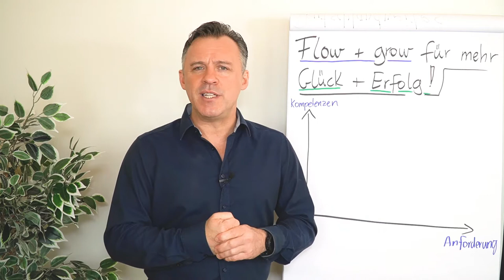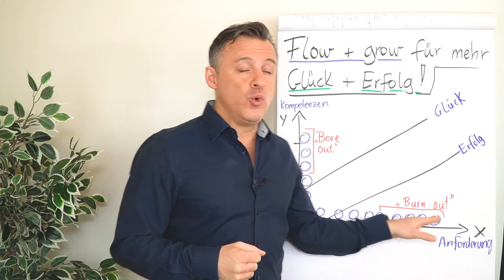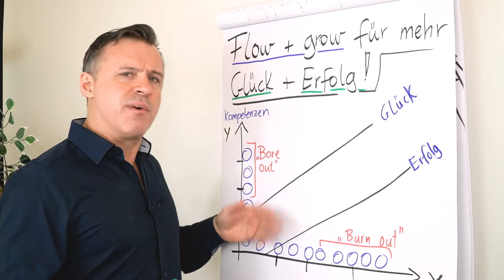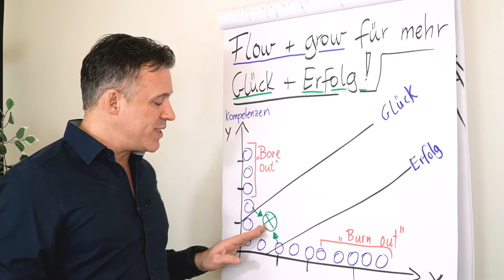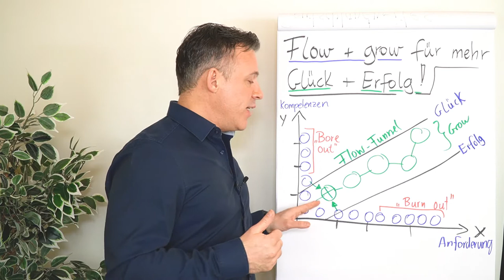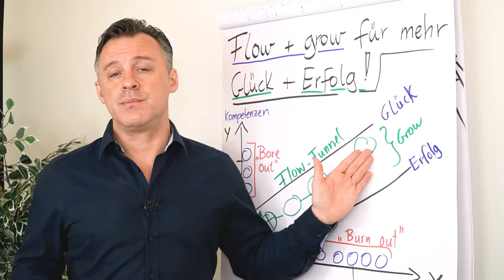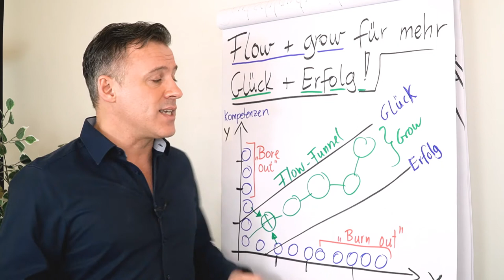Flow + grow ... für mehr Glück + Erfolg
In diesem Clip zeigt dir Daniel Schäfer wie du im Flow-Funnel bleibst und somit dein volles Potenzial entwickelst und entfaltest. Dein Glück und dein Erfolg warten auf dich!